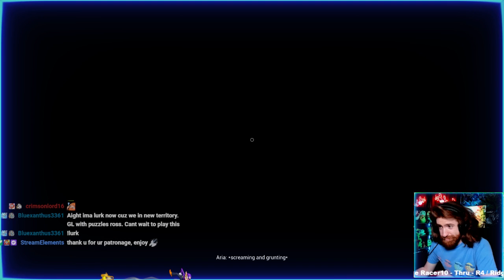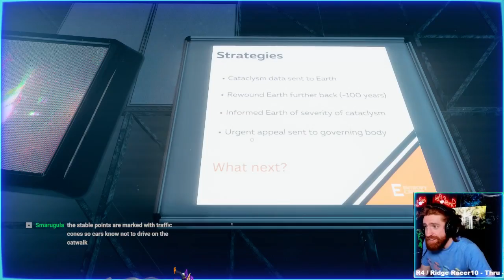THE ENTROPY CENTRE EN ETS ENTIRETY